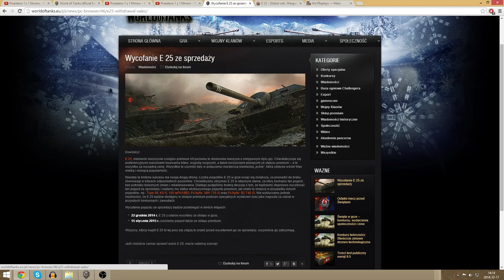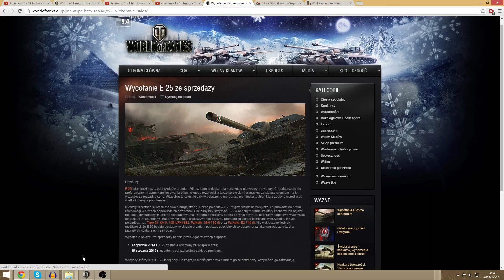Wycofanie E-25 ze sprzedaży - NEWS | World of Tanks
Linki do rejestracji w gry, które miałem okazję testować. Jeżeli chcecie mnie wspomóc to serdecznie zapraszam :)